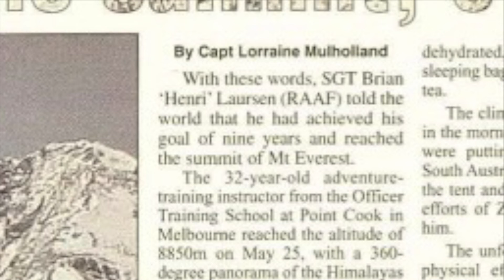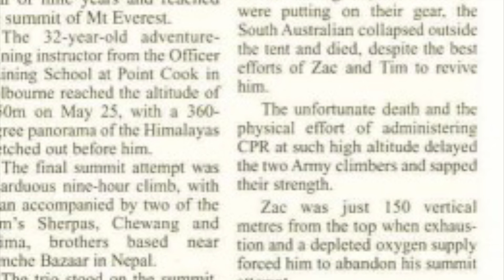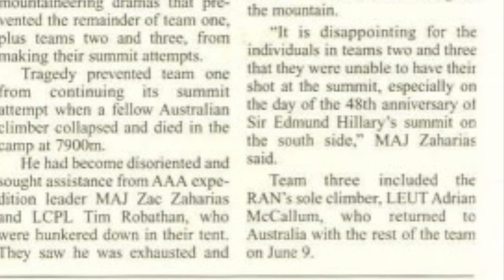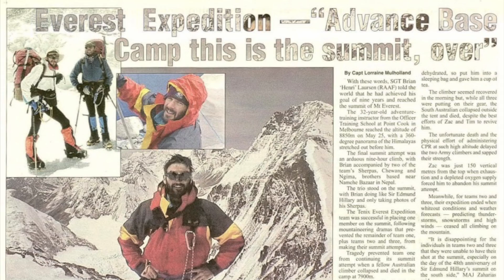#145 Lily Mulholland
Sharon Mascall-Dare interviews Timor and Bougainville veteran, Lily Mulholland.

Life on the Line tracks down Australian military veterans and records their stories. Lily Mulholland served in the Australian Defence Force for 24 years as a public affairs officer. She has deployed to Timor, Bougainville and the 2000 Sydney Olympic Games on Operation Gold. During her time in the army, she also undertook an ADF expedition to Mount Everest. Lily shared her story with Sharon Mascall-Dare.